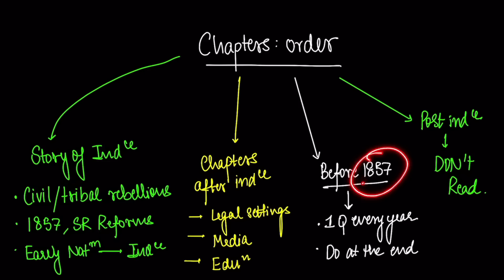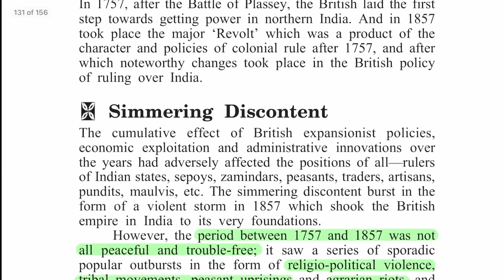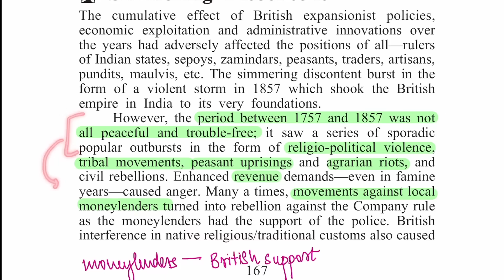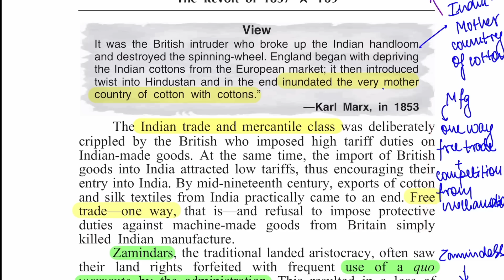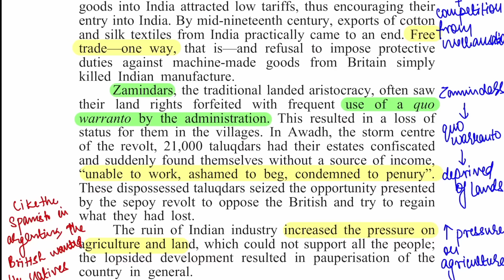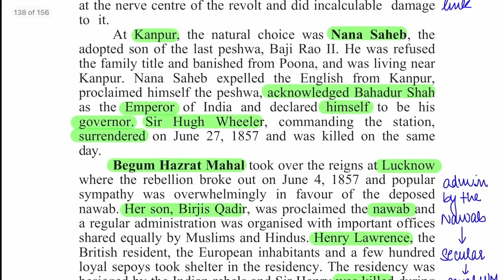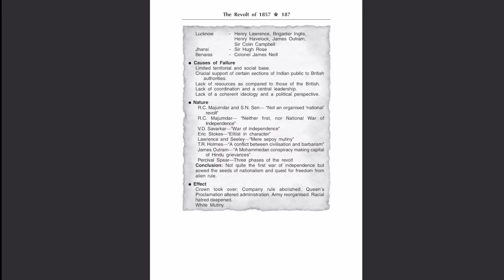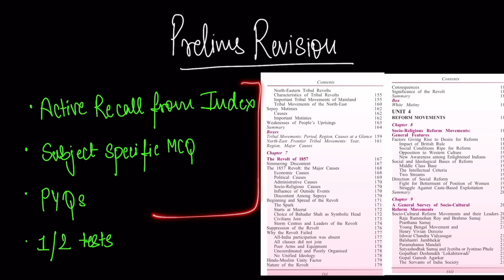Modern History Strategy for UPSC : How to Read Spectrum? || Anonymous UPSC Aspirant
Hello, I hope this video helped. Here is my playlist for UPSC prelims 2023 :

Contents :
0:00 - Why Spectrum?
0:57 - How to Read Spectrum?
1:27 - Order of Study
3:41 - Priority of Study
5:40 - Integrate with Laxmikant
7:29 - How I read spectrum?
14:46 - Prelims Revision Strategy
16:22 - Mains Revision